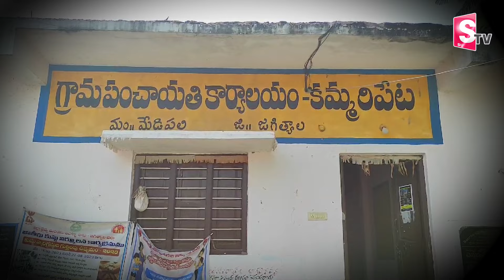డ్యాన్స్ వేస్తూనే గుం_డెపో_టుతో యువకుడి మృ_తి | Telugu Latest News | SumanTV Vizag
Watch► డ్యాన్స్ వేస్తూనే గుం_డెపో_టుతో యువకుడి మృ_తి  | Telugu Latest News | SumanTV Vizag